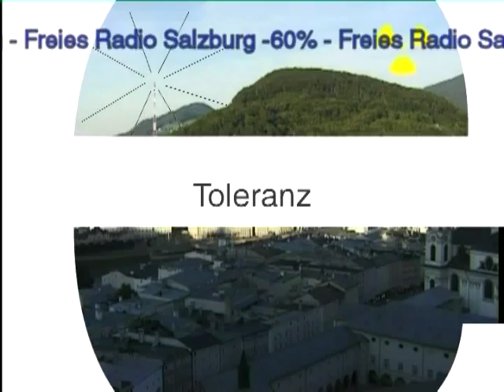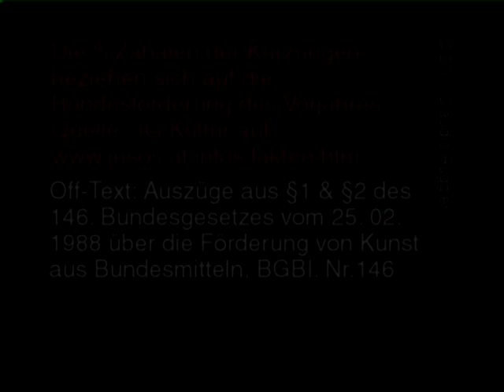Splitter 4 - Videodenkzettel - Radiosplitter